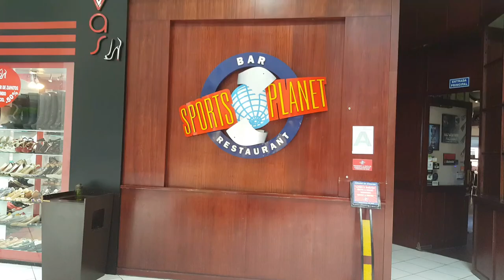Cuenca Ecuador: Searching for Freedom- Epilogue